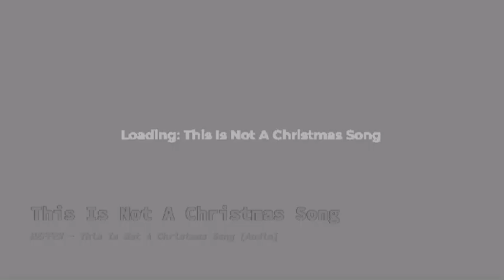NEFFEX - This Is Not A Christmas Song [Audio]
The Christmas tree's on fire

My neighbors compete to see who can
Put up more blinding lights
The kids all wish away the month
Cause they want presents in sight
This year had, me so mad
I’ve been bad, got coal that
Is sitting under my tree I think
That my Christmas has died

Those are memories I still remembеr
Then I became a man lost sight of who I am
But right in front of mе was the answer
Cause on Christmas I feel joy